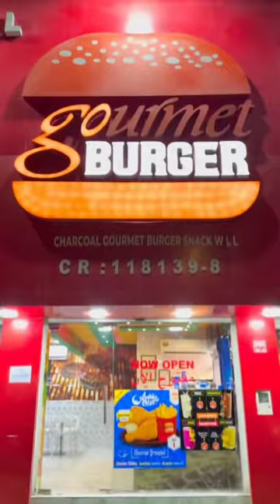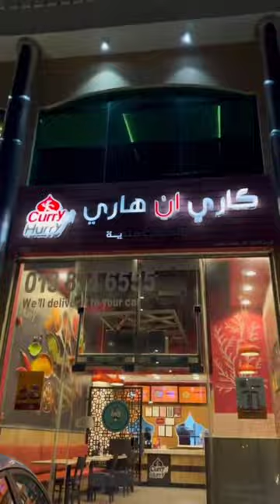Tiktok Food Eating Videos Challenge | Fast Food Eating | Spicy Noodles And Chicken Biryani Mukbang